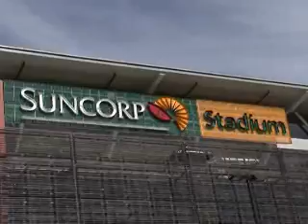Former Origin Greats - FOGS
Former Origin Greats, or FOGS, is a select club of former State of Origin players.
We caught up with some Queensland Rugby League legends at a FOGS reunion at Lang Park during the 2007 State of Origin series.

Camera and Edit: Sean Callinan
Journalist: David Earley
Date: May 23, 2007